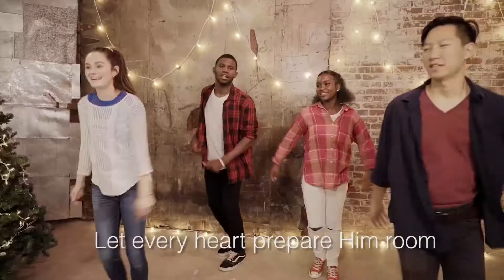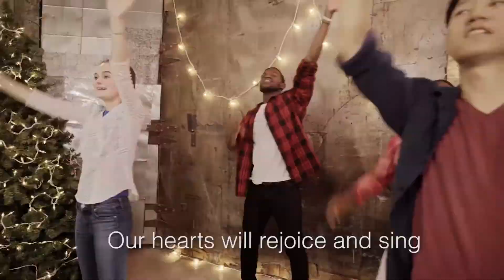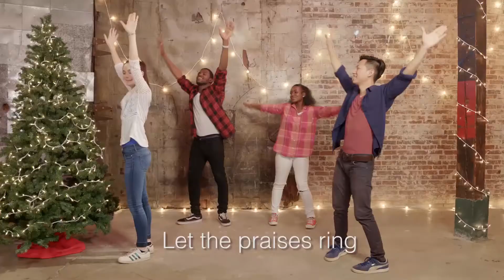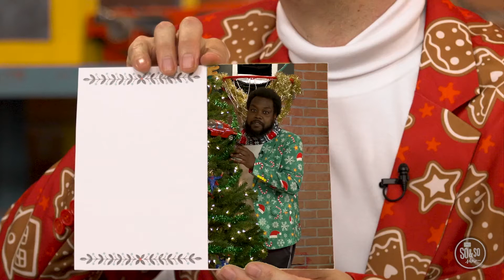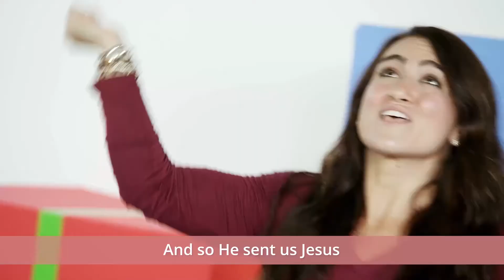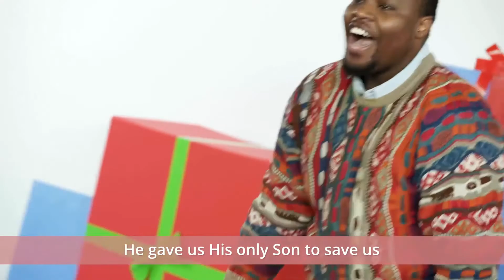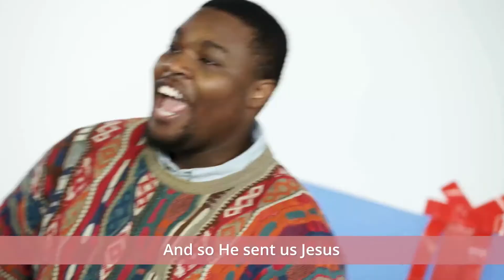Club 45 - Dec 20